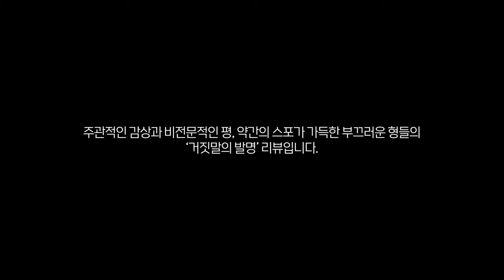[영화리뷰] 나 혼자만 거짓말을 할 수 있는 세상, 거짓말의 발명 리뷰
부끄러운 형들 90화 2부 더무비- 거짓말의 발명
2009년에 개봉한 미국의 로맨틱 코미디 영화. 리키 저베이스가 감독과 주연을 맡았다.
모두가 진실만을 말하는 세상에서 유일하게 거짓말을 할 줄 알게 된 남자가 자신의 인생을 변화시키는 내용을 그린다.